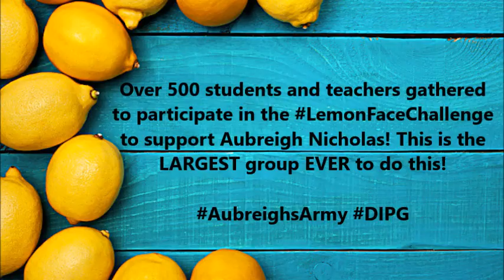Dixon Elementary's Lemon Face Challenge 2018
Dixon Elementary had over 500 teachers and students participate in the LemonFaceChallenge to support Aubreigh Nicholas' fight with terminal brain cancer, DIPG.